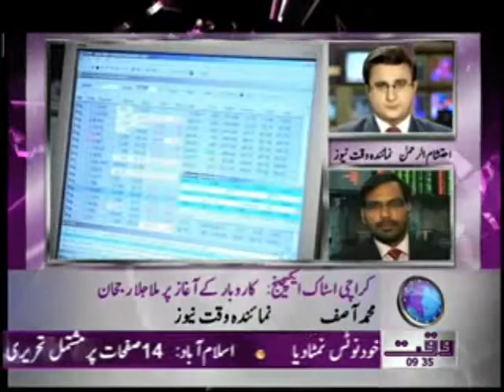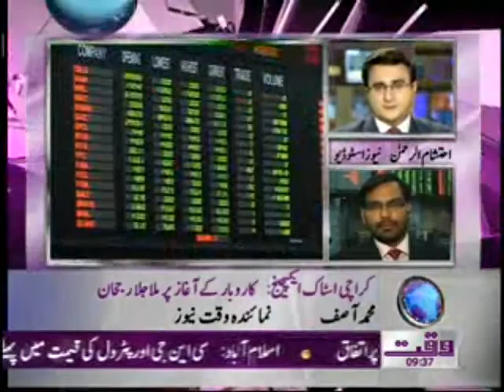Karachi Stock Exchange News Package 15 June 2012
Waqtnews Tv News Packages Karachi Stock Exchange News Package 15 June 2012